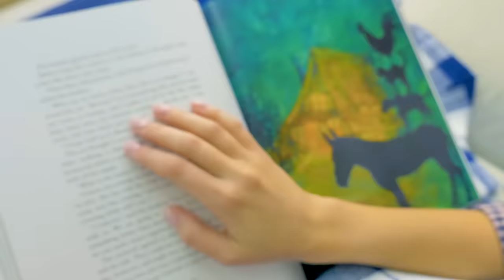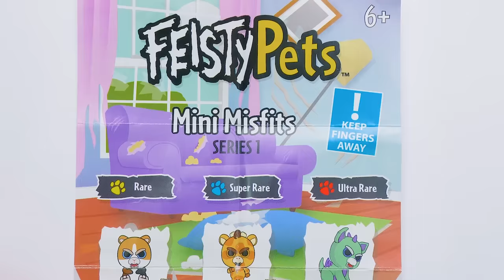Yuk, Buka Mainan Feisty Pets Mini Misfits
Sam si Jeli Lincah suka bermain dengan hewan peliharaannya. Tapi kadang mereka tak mau bermain. Sam menanggapinya serius dan menyebut mereka jahat. Tapi temannya, Sue, berusaha meyakinkannya, hewan-hewan mereka sangat baik. Dia juga menunjukkan pada Sam berbagai hewan peliharaan mainan yang sangat jahat – Feisty Pets Mini Misfits.

Mainan ini cepat sekali marah. Tetapi mereka juga butuh kasih sayang dan perawatan seperti yang lain. Ada tombol khusus di belakang kepalanya yang bisa mengubah ekspresi. Hati-hati dengan jarimu!

Setiap hewan mini ini berada di dalam kurungan hewan warna-warni. Ingat, selalu berhati-hati! Sam di Jeli dan temannya, Sue, sudah banyak tahu tentang hewan peliharaan, sehingga mereka bisa menangani hewan-hewan kecil yang aneh ini tanpa kesulitan!